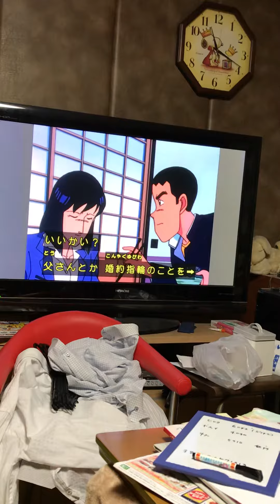ドジやらかす